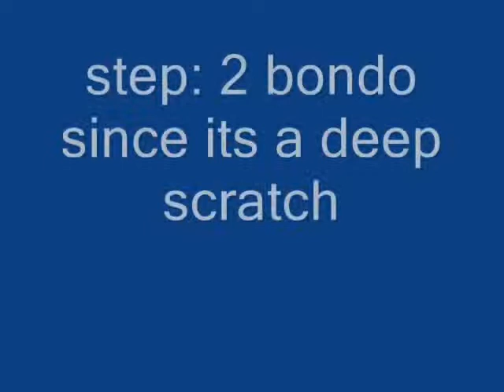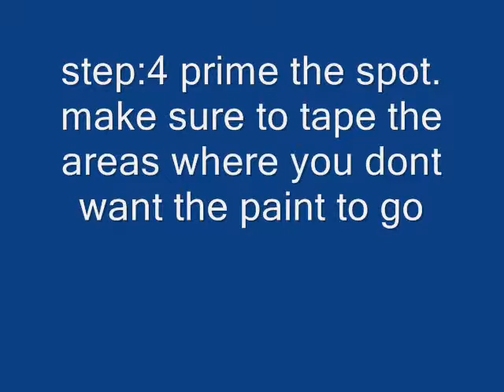how to paint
how to paint a scratch